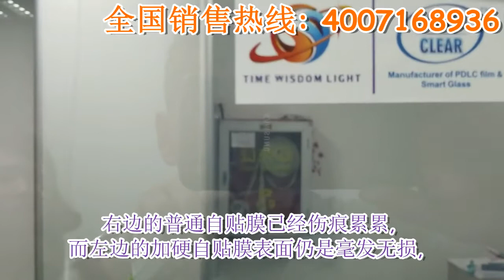Hard-coated PDLC Anti-Scratch Test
This is self-adhesive smart film with hard-coating, it is anti-scratch.